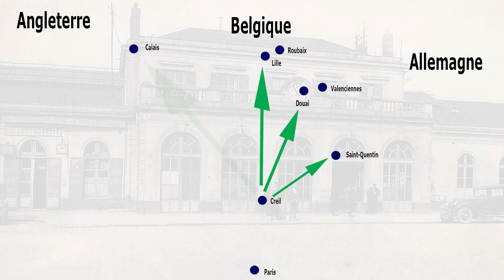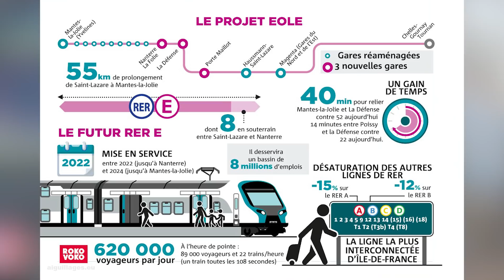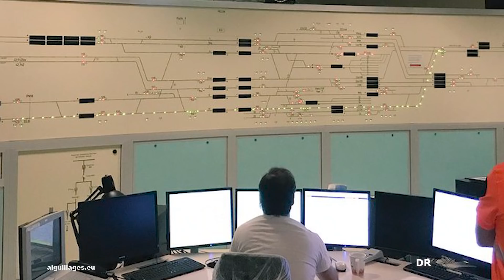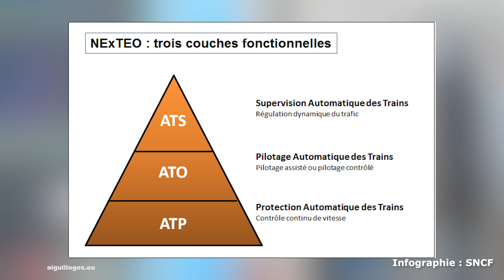Le RER D : Sa petite histoire